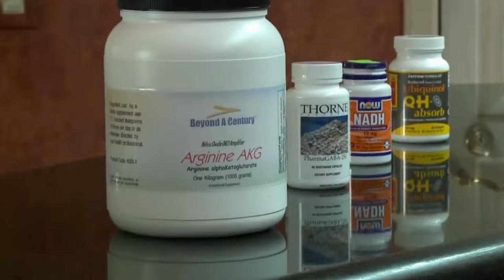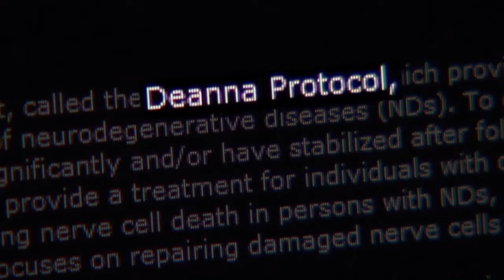ALS NEWS | "The Deanna Protocol Makes a Splash in ALS Research" - CBN News Segment!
www . deannaprotocol . com / Watch this ALS news segment from CBN News : " The Deanna Protocol ' Makes a Splash in ALS Research " to learn more about the groundbreaking research behind the Deanna Protocol ! What is ALS ? ALS , or amyotrophic lateral sclerosis , is a progressive neurodegenerative disease that affects motor nerve cells in the brain and spinal cord . Motor neurons reach from the brain to the spinal cord and from the spinal cord to the muscles throughout the body . The progressive degeneration of the motor neurons in ALS eventually leads to their demise . When motor neurons die , the ability of the brain to initiate and control muscle movement is lost . When voluntary muscle action is progressively affected , people may lose the ability to speak , eat , move and breathe . What is the Deanna Protocol for ALS ? Providing the life - giving energy required for cellular restoration , the Deanna Protocol is a proprietary blend of all - natural nutrients which work to restore cellular function to the nerve cells impacted by neurodegenerative conditions , such as ALS . Understanding Neurodegenerative Diseases : Neurodegenerative diseases are diseases in which the nerves , gradually over time , lose their ability to function until the individuals effected become paralyzed , unable to control muscle movements ( ALS , MS , Parkinson ’ s ) and / or develop dementia ( Alzheimer ’ s and Parkinson ’ s ). ALS is the most aggressive and severely debilitating neurodegenerative disease from a physical perspective . Patients with ALS typically only live between 1 . 5 and 3 . 5 years after diagnosis . After diagnosis , they quickly lose their ability to control all voluntary and some involuntary muscle movements : this includes losing use of hands , feet , legs and arms , losing the ability to speak , swallow food and saliva , blinking the eyes , breathe , digest , etc . They usually become 100 % paralyzed with zero body function within one to two years of diagnosis and remain trapped in their bodies , needing round the clock care for a few years until they eventually pass away . All the while , their minds are fully functioning . There are no pharmaceutical drugs on the market to or treat ALS effectively . What Does the Deanna Protocol Do ? Neurodegenerative disease causes nerves to gradually , over time , lose their ability to function until the affected individual begins to lose muscular control and motor function altogether . The Deanna Protocol is proven to help maintain normal motor function and nerve function in those diagnosed with ALS . The Deanna Protocol is comprised of a patent pending mix of three substances : Arginine and Alphaketogluterate ( which together form AAKG ) and Gama aminobutyric acid ( GABA ). These substances are made naturally in the body , but when someone has ALS , they need more of both than the body produces . This product is a natural solution to ALS , a disease that has no effective or . The science behind the Deanna Protocol is backed by research . We have primary and secondary research supporting the Deanna Protocol Plan , as well as a large body of anecdotal evidence . Primary Active Ingredients Found in the Deanna Protocol : AAKG is alpha - ketogluterate ( AKG ) with arginine ( A ) added to it . Alphaketogluterate ( AKG ) is an essential molecule in the Krebs cycle . The Krebs cycle is responsible for energy production that keeps cells alive and functioning the way they should . Arginine is an ingredient in the Deanna Protocol that makes the AKG easier on the digestive system . GABA Gamma - Aminobutyric acid is an amino acid produced naturally in the brain . GABA functions as a neurotransmitter , facilitating communication among brain cells . GABA ’ s big role in the body is to reduce the activity of neurons in the brain and central nervous system . ( Several studies show that GABA may not pass the blood brain barrier ( BBB *). However , we know that the BBB in those neurodegenerative diseases is not in - tact and , therefore , allows GABA to pass through and be effective .) Is the Deanna Protocol pure and natural ? The Deanna Protocol is a mix of nutrients naturally found in the body ( Arginine , Alpha - ketogluterate , and gamma - Aminobutyric acid ) in a proprietary ratio that studies have proven most effective . Th The Deanna Protocol is also pure . There are no artificial preservatives , dyes or flavorings and no unnecessary fillers , excipients , chemicals or other ingredients . The flavoring is added in addition to the Protocol , so it does not compromise the purity of the product . # news # disease # lougehrigsdisease # diseases # diseasecontrol # diseasemanagement # researchrocks # treatments # natural # supplements # supplement # alsicebucketchallenge # newstoday # discovery # doctor # health # healthcare www . deannaprotocol . com /